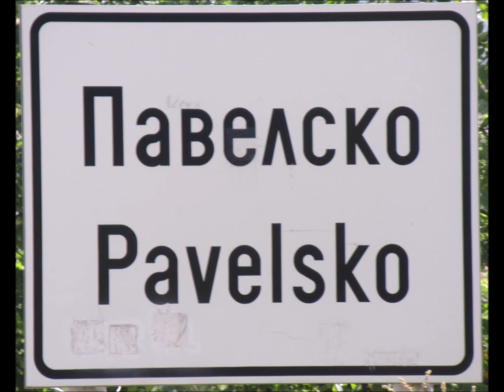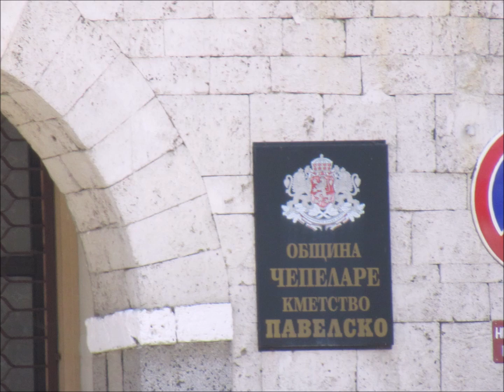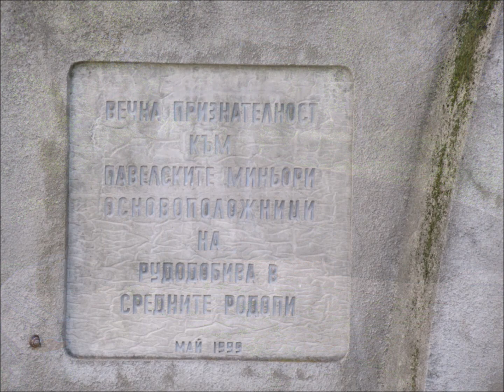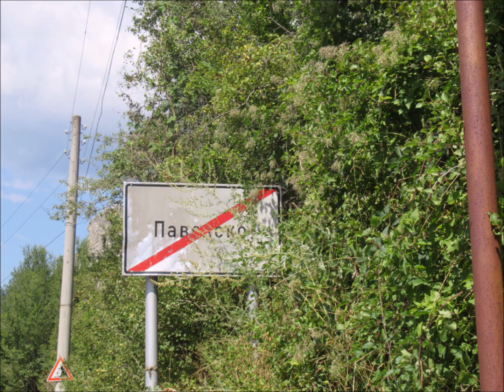ПЪТУВАНЕ ИЗ ЗАПАДНИТЕ РОДОПИ /част 39/. ПАВЕЛСКО, община Чепеларе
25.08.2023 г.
Разходка до Павелско, община Чепеларе.